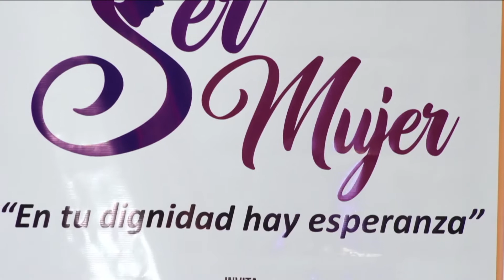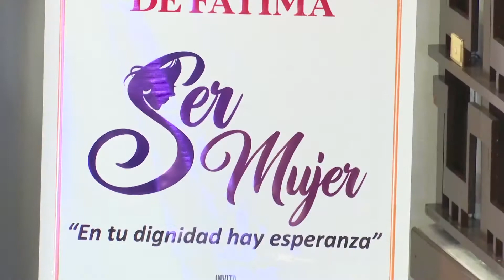HOMILÍA 2022 MAYO 08 Arquidiócesis de Cali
Eucaristía celebrada en Santuario de Nuestra Señora de Fátima ubicado en el barrio Granada de la Ciudad de Cali. Cuarto Domingo de Pascua, presidida por el Arzobispo coadjutor de Cali, Monseñor Luis Fernando Rodríguez Velásquez